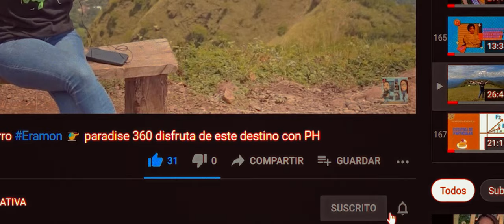Explorando desde las alturas: Puente Colima - Chalatenango | El Salvador | Vlog de Viaje"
¡Descubre la majestuosidad de El Salvador desde las alturas! Únete a nuestro emocionante viaje aéreo sobre el impresionante Puente Colima y su vista al Rio Lempa en Chalatenango. Sumérgete en la belleza natural y la arquitectura única mientras exploramos este fascinante destino. ¡No te pierdas esta experiencia única y acompáñanos en este emocionante vlog de viaje! ✈️🌉🇸🇻